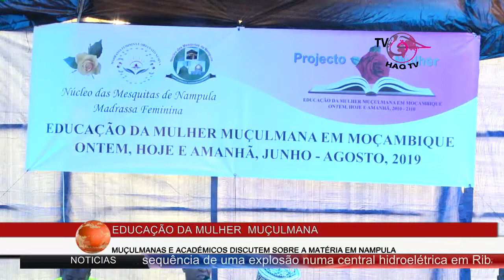Jornal das 19h da HAQ TV 22 06 2019